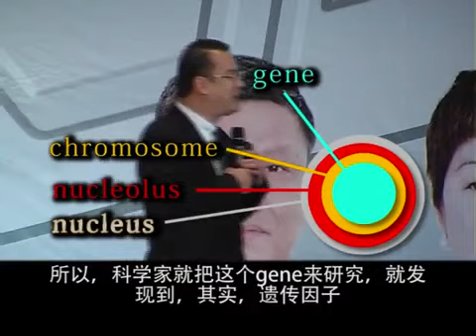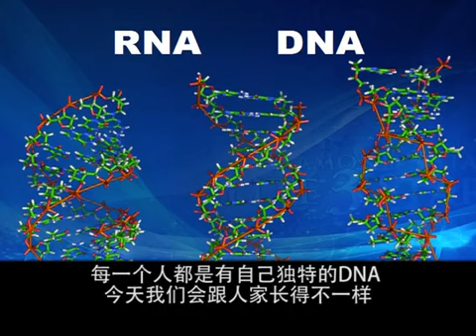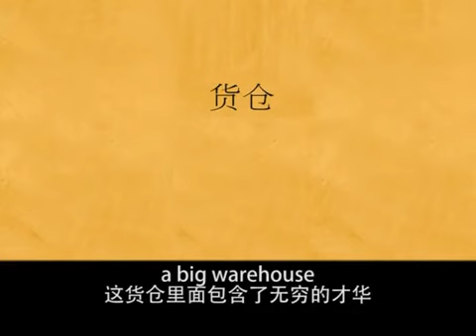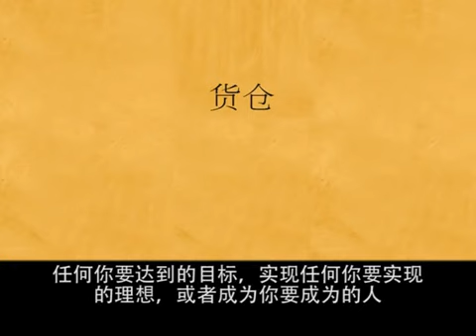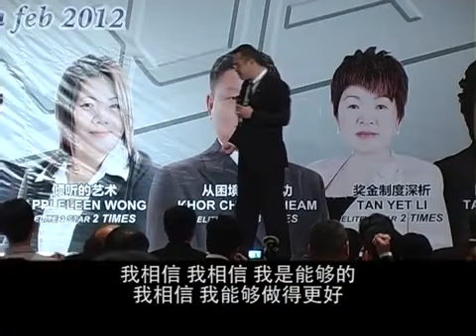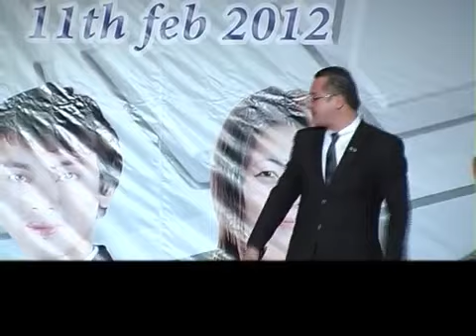Riway总裁林文峰先生 - 唤醒内心的巨人